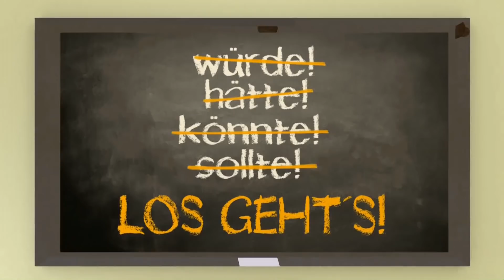Design-LED-Arbeitsleuchte/schnell und einfach selbst gebaut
Heute möchte ich euch mal ein einfache LED -Tischlampe ( Arbeitlampe ) zeigen.
Der Fuß besteht aus Buchenholz und wie ich finde macht der Fuß doch echt was her.
lg TroppY